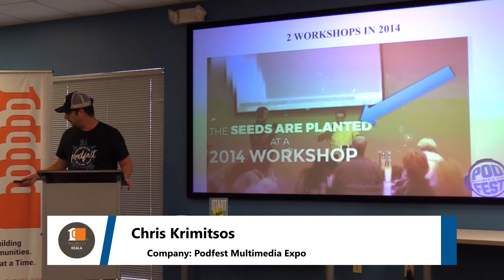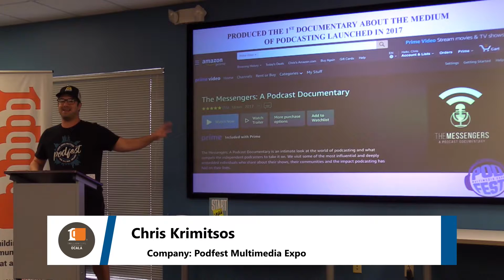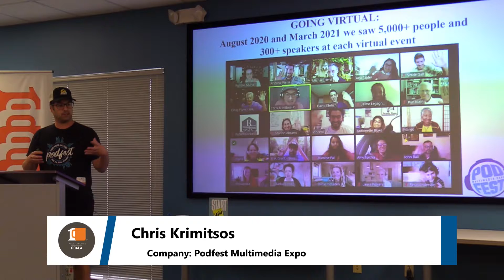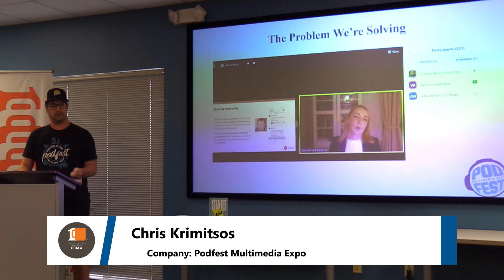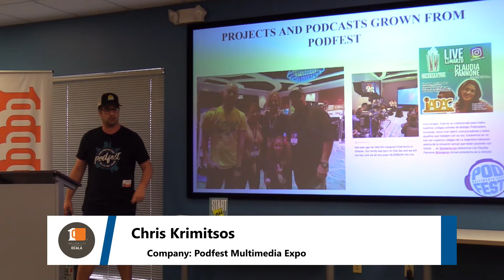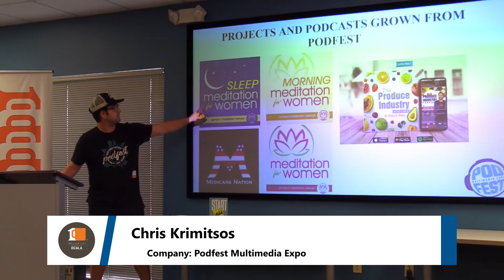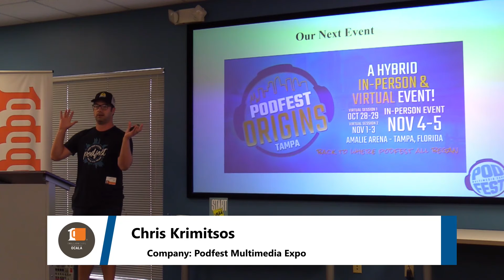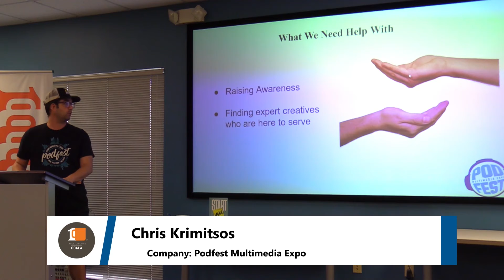Podfest Multimedia Expo 1 Million Cups Ocala